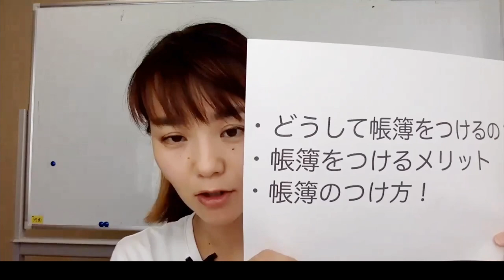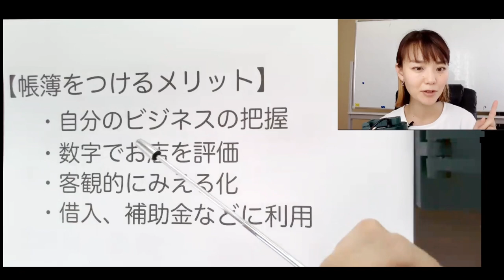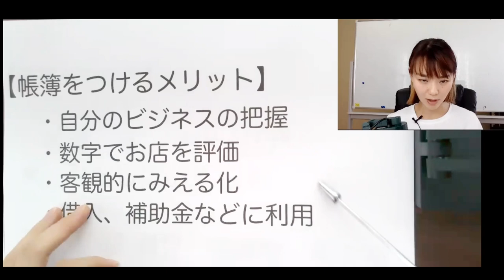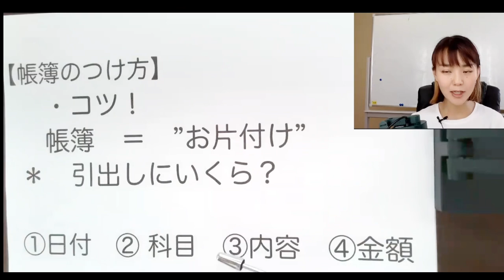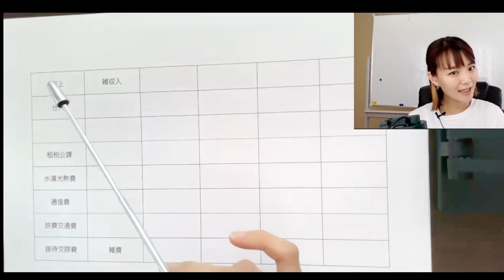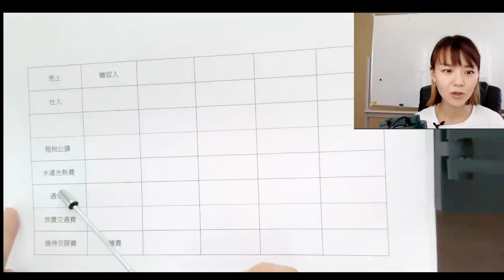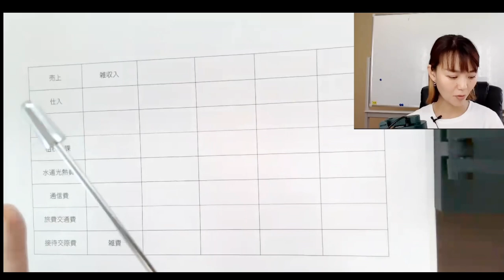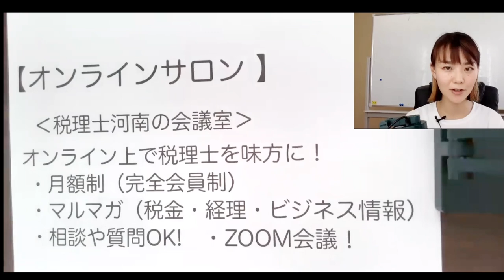【帳簿をつける理由とコツを解説！】どんぶり勘定卒業！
どうして帳簿をつけるのか？どうやったらスムーズにできるのか。
自営業専門の税理士がコツを紹介しています。